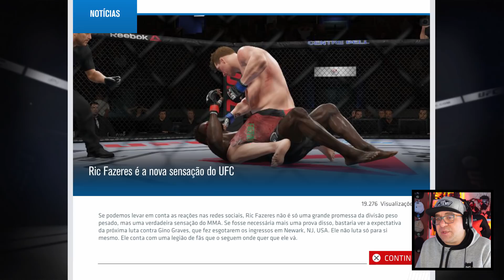EA SPORTS UFC 3 #11 | O BRUXO - 2º ROUND É MEU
O Gordinho Gostoso voltou no Ultimate Fighting Champioship 3

PARCERIAS OFICIAIS